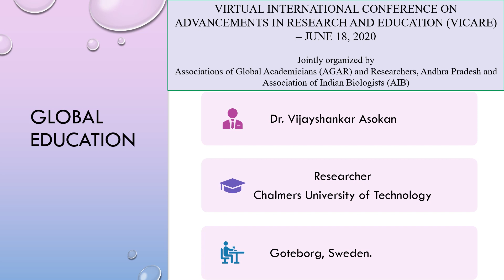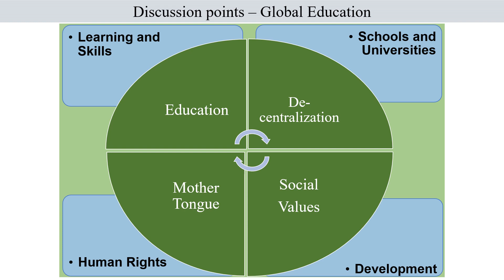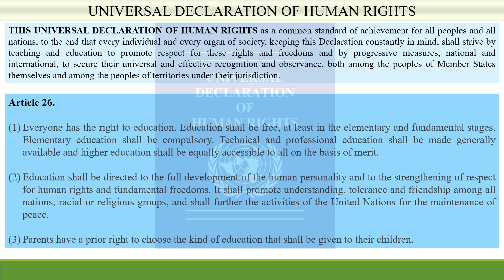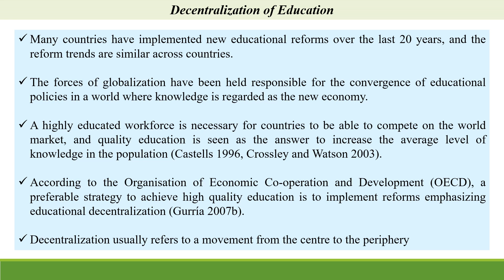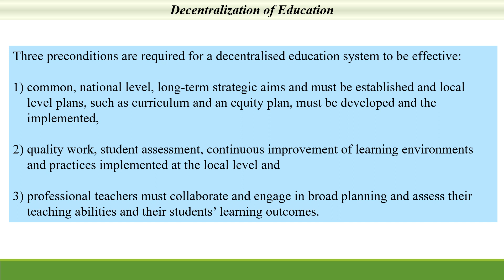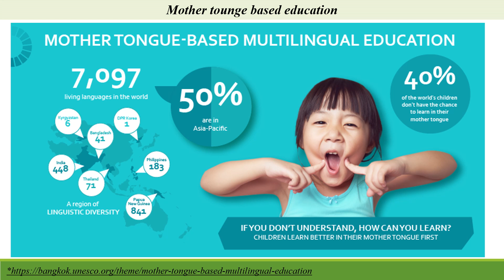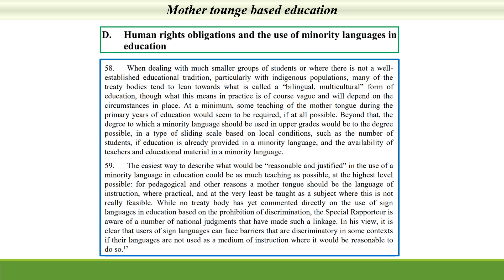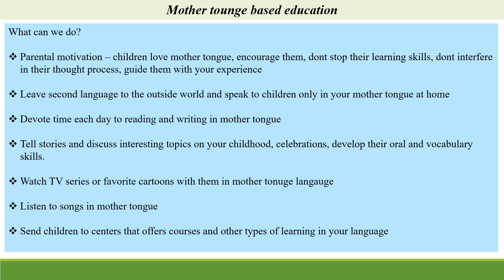Global Education - Decentralization, Mother Tongue, Human Rights perspectives - Dr. Vijay Asokan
Presented at VIRTUAL INTERNATIONAL CONFERENCE ON ADVANCEMENTS IN RESEARCH AND EDUCATION (VICARE) – JUNE 18, 2020

Associations of Global Academicians (AGAR) and Researchers, Andhra Pradesh and Association of Indian Biologists (AIB)